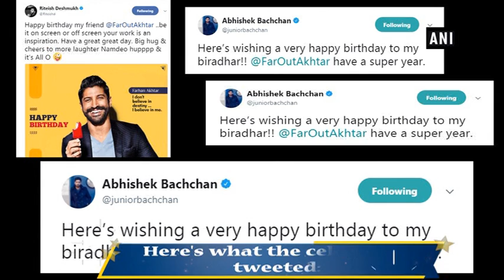Bollywood celebrities shower wishes as Farhan Akhtar turns 44 today! - Bollywood News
New Delhi, Jan 09 (ANI): Bollywood actor and director Farhan Akhtar turned 44 today. Host of Bollywood celebrities, including Anil Kapoor, Shraddha Kapoor, Abhishek Bachchan, Riteish Deshmukh, Vivek Oberoi, Rahul Bose and filmmaker Mohit Suri among others wished the actor on micro-blogging site Twitter. Farhan, who is the son of screenwriters Javed Akhtar and Honey Irani, made his directorial debut with blockbuster ‘Dil Chahta Hai’.